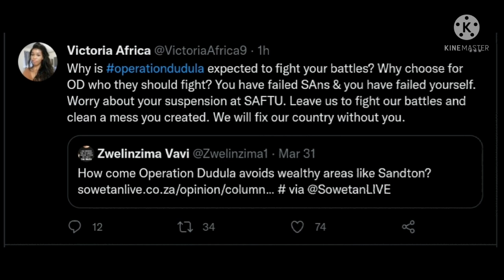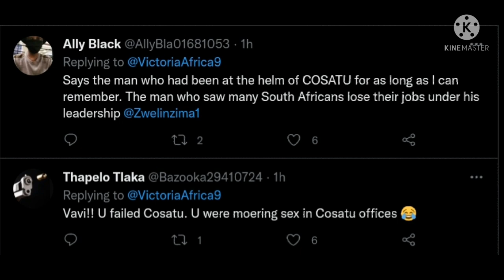Operation Dudula Members came for Zwelinzima Vavi. He did not see this one coming